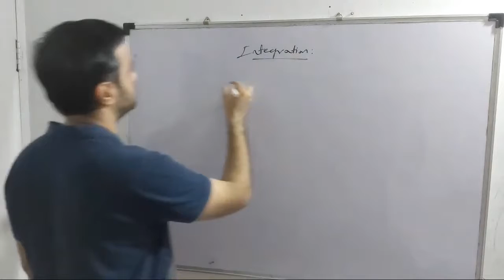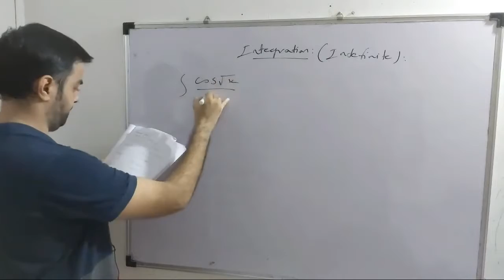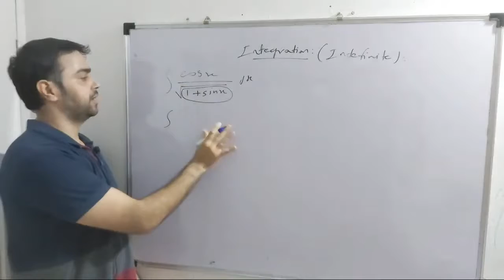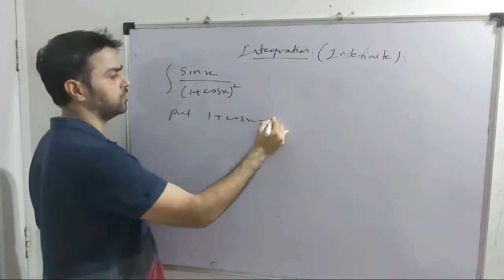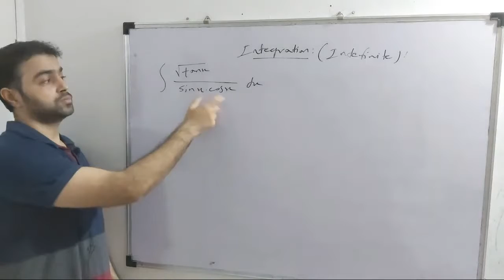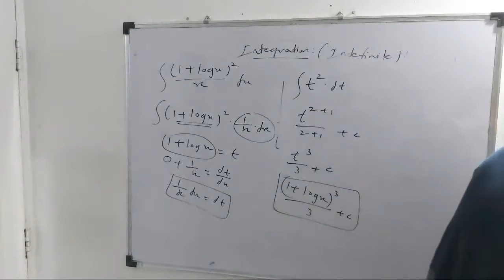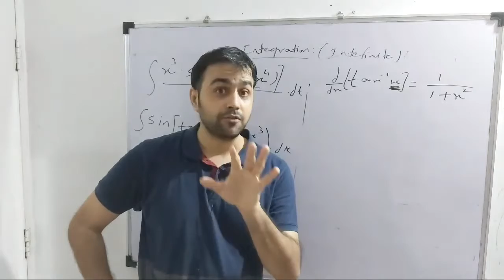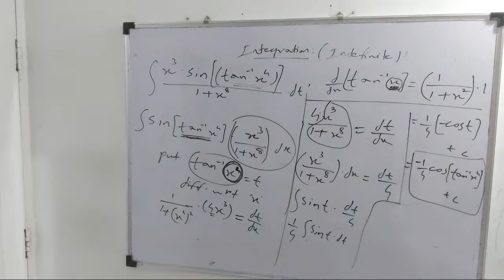Indefinite Integration | 12th Mathematics | Lecture 8 | Vinit Kankriya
All-India Test series for BANK PO, SSC, JEE, CAT, GATE, CUET, IPMAT, NDA, TGT, PGT etc. Practice Vinit Kankriya's Online Tests, Mocks, and Sectional Tests and see the difference. It increases the chances of selection in competitive exams by 20 times.

For any query, ping me on 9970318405

Hello Learners,

In this course, you will get Hand Written Notes, for all the topics related to Mathematics. Learners will find concepts, formulas & numerous questions on various topics, with their simplest solution in hand written form. The simplicity & clarity of explanation in these notes are far better than any other book.

The Best Part about this Course:
If in case, you wont understand any Hand Written solution, then you can ask for Video Solution for the same.

One thing I can assure that, This course is going to be 'One Roof Solution' for all your Mathematics related requirement.

We have added some Hand Written Notes, and we will be adding more & more notes on regular basis. First 100 Learners, can also demand Topics, on which they want Hand Written Notes on priority.

So, Hurry Up Guys!!